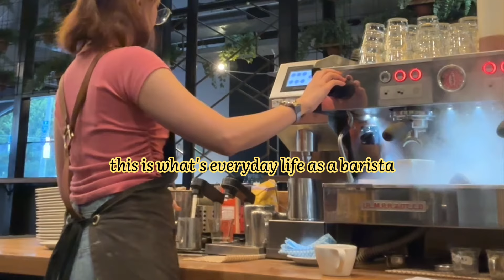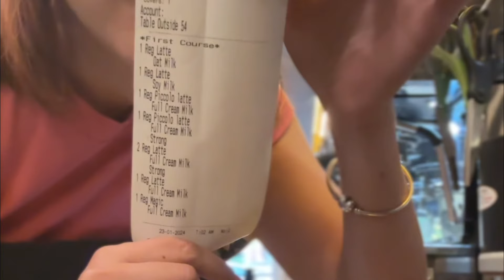บาริสต้าเปิดคาเฟ่ l ทำอะไรบ้าง? l ตั้งช็อตทำกาแฟ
Music from Uppbeat (free for Creators!)